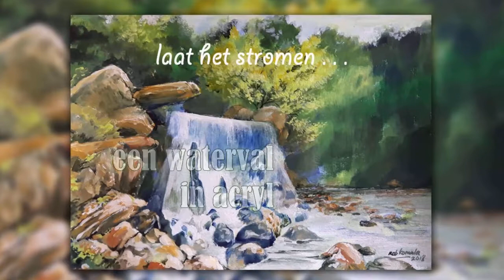Een waterval in acryl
Een waterval schilderen in acrylverf